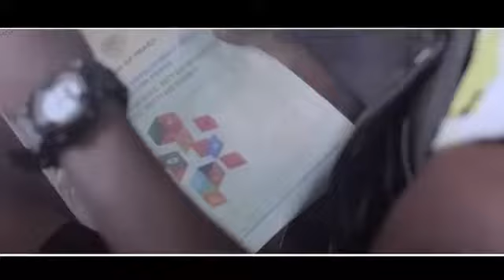Mechamment by Bull Dogg( official video)